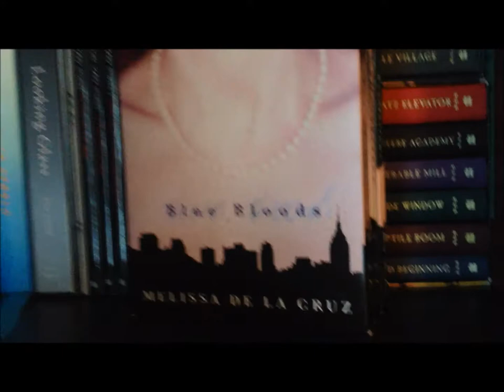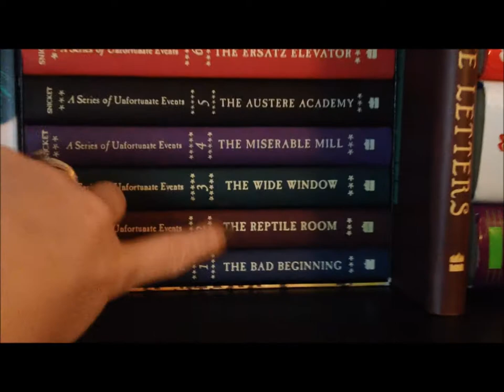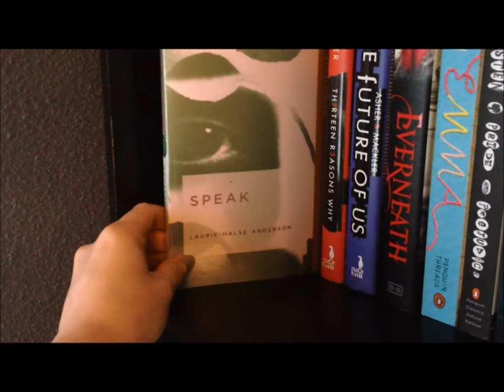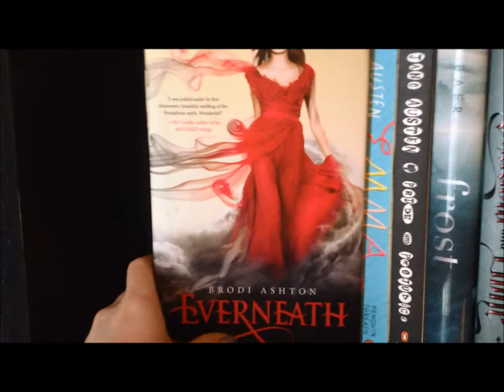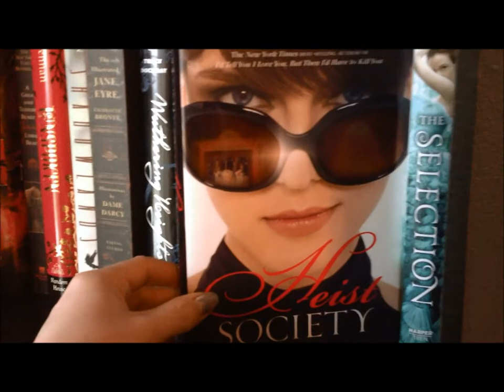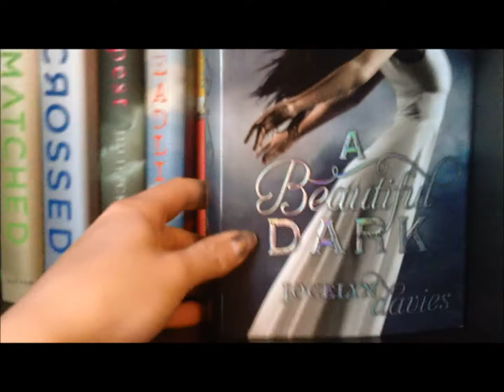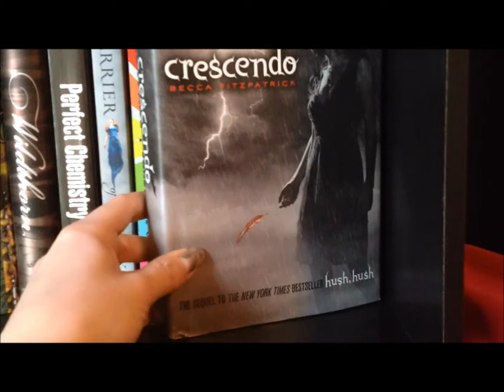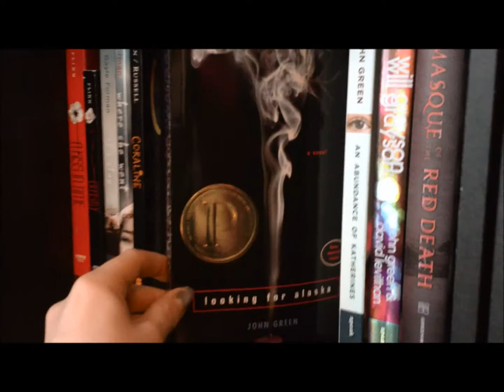Bookshelf Tour Part 1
Check out Laura's Adventures in Bookland for reviews!